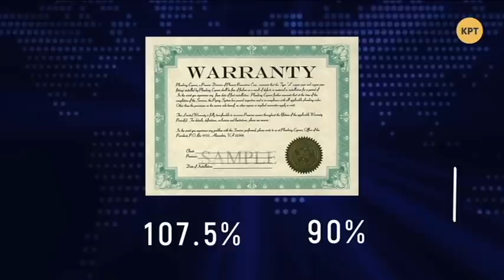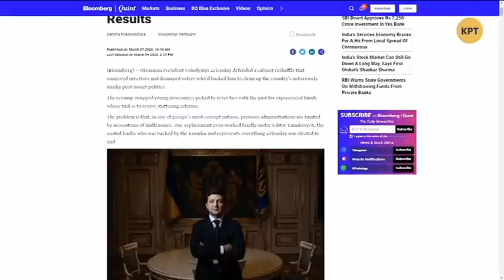МВФ и G7 против отставки реформаторов-соросят // Международная панорама